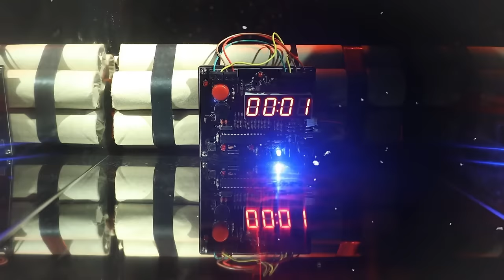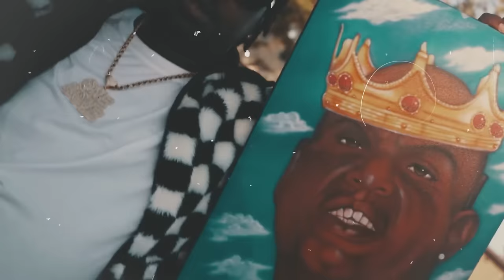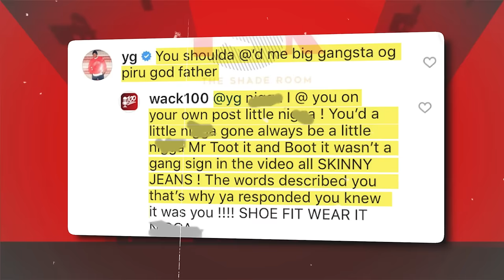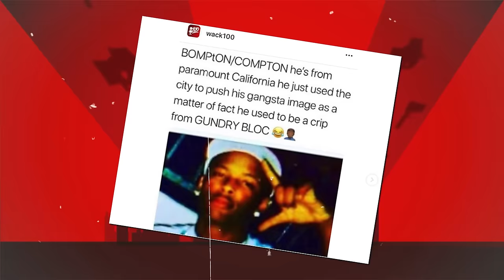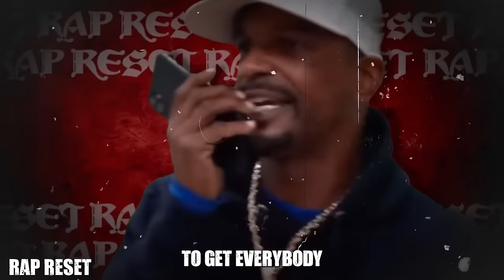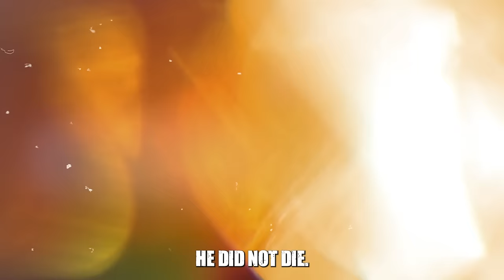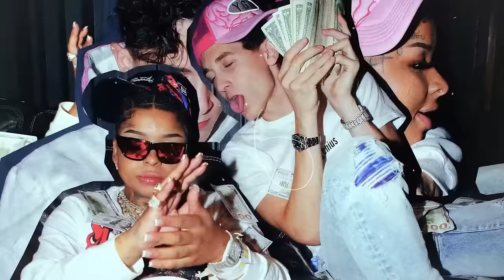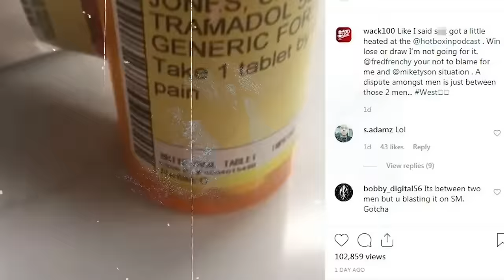Why Every Gang in L.A. Knows Wack100’s Days are Numbered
“ONE THING I CAN RESPECT IS THIS – BLUE FACE CAME INTO THIS RAP GAME CRIP’N,” he wrote. “THE GAME CAME INTO IT PIRU’N-MOZZY CAME INTO IT BLOOD’N-SOME OF YOU NINJAS WAS WEARING SKINNY JEANS AND DANCING WITHOUT A GANG SLOGAN COMING OUT YA MOUTH UNTIL YOU GOT ENOUGH MONEY TO BUY A SET.” He also included a challenge in the caption. “Wish a ninja would say a word I’ll embarrassed the eff outta ninja playing with me !” he declared. “Enough is enough if it’s on let it be on ….”